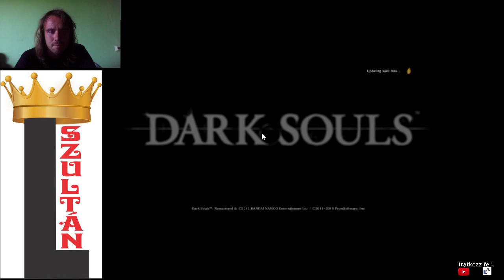ERŐ SZINTET 40-RE Dark Souls Remastered végigjátszás #23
Megszereztem a Sárkány Fog nevű bunkót, de a használatához az erő szintemet 40-re kellett növelnem.